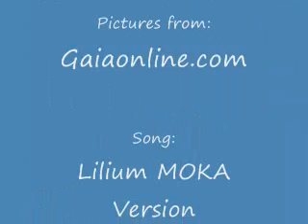Gaia Lip Sync Lilium (HQ PLZZ)